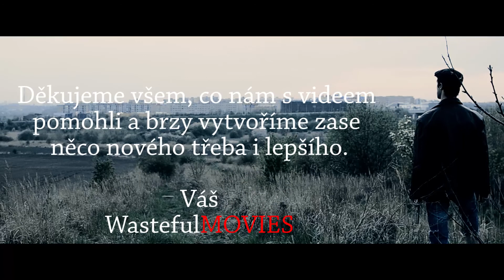Homeless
Další naše krátké video o Bezdomovci jménem Adam, který aspoň malou věcí pomůže lidstvu před úplným rozpadem. 15 minutové postapokalyptické akční drama u kterého se určitě nudit nebudete.
Děkujeme všem co nám pomohli.

Hudba:
Deadman's Gun - Ashtar Command
Oats in the Water - Ben Howard
Blackbird Song - Lee DeWyze
Audiomachine - Crossing Destiny